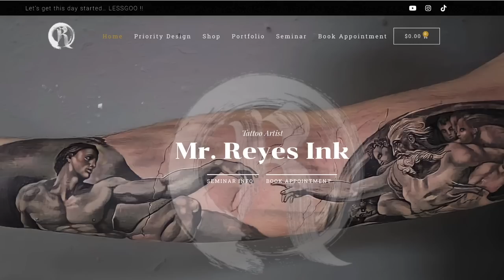INSANE COVER UP ✅ harry potter tattoo by @mr.reyesink tattoo tutorial ￼